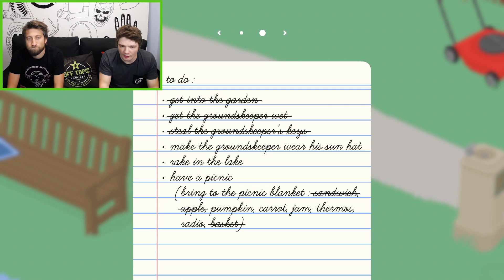Toughest Puzzle Game Ever? - Untitled Goose Game | Play Pals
We destroy the garden trying to get a sun hat in Untitled Goose Game.